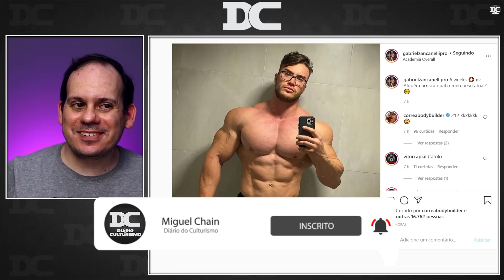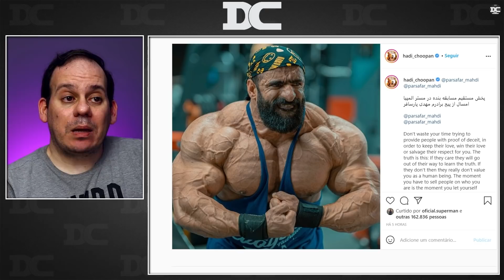Brasileiros com problemas em tirar o visto + Felipe Franco e Alfy treinam + Hadi Choopan morfado?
Link do Video  Original:
Felipe Franco e Alfy na Área 51

Content:
00:00 - Visto
02:04 - Felipe Franco
03:00 - Hadi Choopan